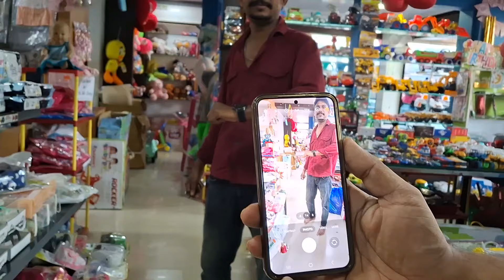എനിക്ക് കിട്ടി നിങ്ങക്ക് കിട്ടിയോ 🙏🙏 || samsung s23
നിങ്ങടെ മൊബൈൽ samsung ആണോ 🙏🙏